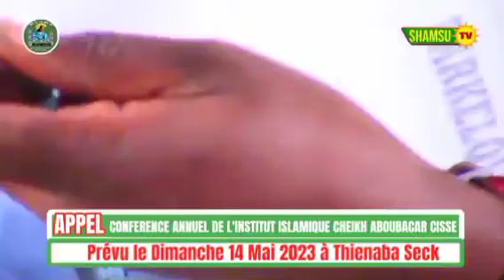APPÉL Conférence Anuelle du l'Institut Cheikh Aboubacar CISSÉ prévu le Dimanche 14 Mai à Thienaba